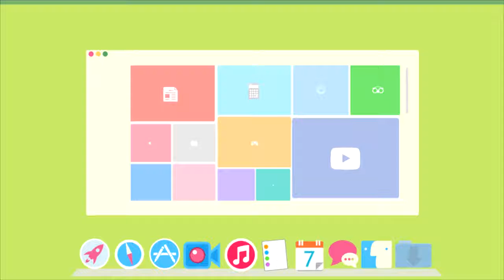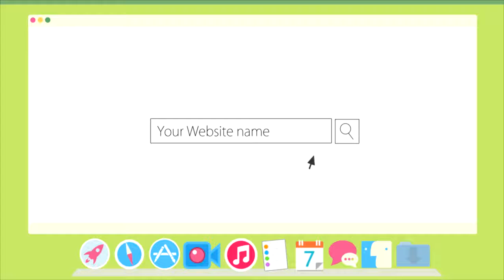2D Corporate Presentation | After Effects template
Last Update: 26 September 16
Created: 26 September 16
After Effects Version: CC 2015, CC 2014, CC, CS6
Length: 0:03
Resolution: 1920x1080
File Size: 100MB
Media Placeholders: 10
Text Placeholders: 3
Category: (broadcast-packages)

Description: Hello, dear colleagues! Here is a great promo for your web site! 2D Corporate Presintation is a unique project that is perfect to showcase your website or for presentation of your project. The presentation is perfect for any project. The roller is made in the fashionable aesthetics of the flat design. Project features: Clean, sexy and trendy design perfect for advertising site, program or application No plugins required Extremely fast rendering Very easy to use - just put your footages in placeholders You can easily add your logo or text 10 Placeholder Full HD resolution (1080p) AE CS6 and above...